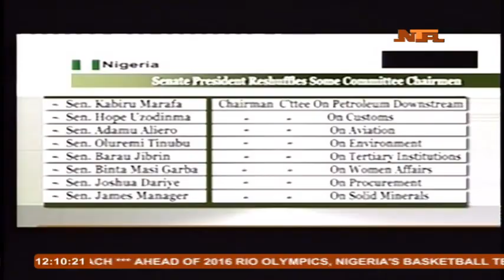Panorama News 22/07/2016